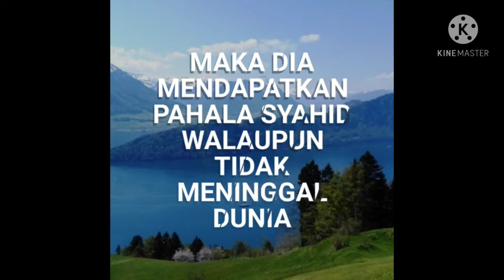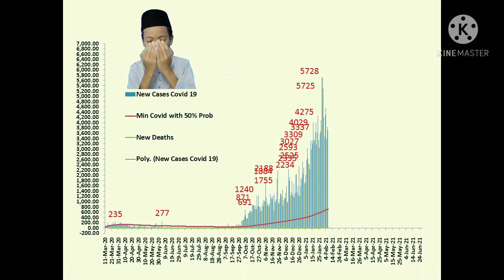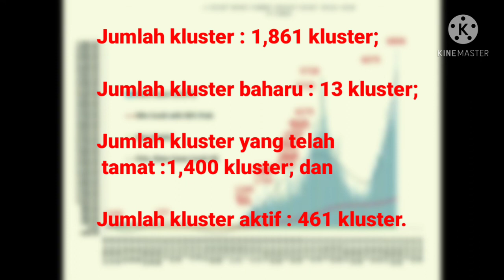Berita Pendek 14 Mei 2021